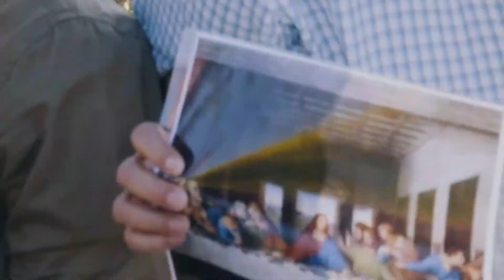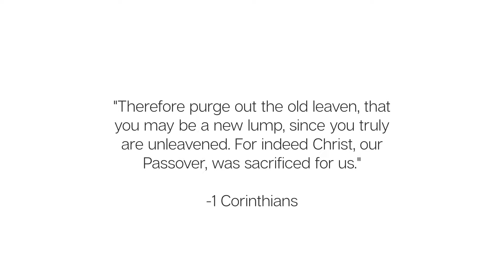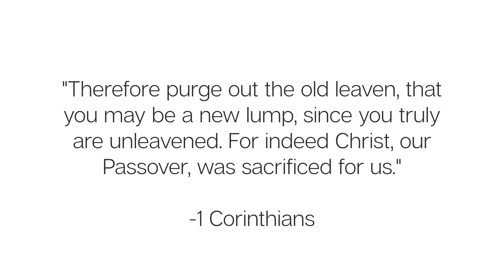Passover Conversations with Dean Bye, Chaim Malespin and Friends